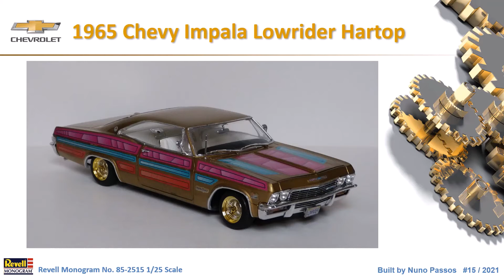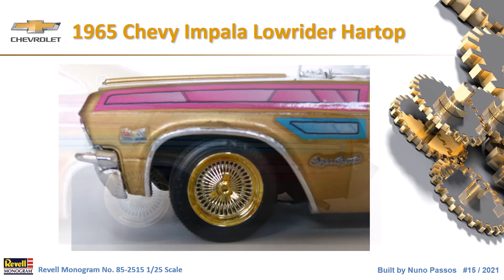1965 Chevy Impala Lowrider Hartop, Revell Monogram No. 85-2515 1/25 Scale Model Kit Build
1965 Chevy Impala Lowrider Hartop, Revell Monogram No. 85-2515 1/25 Scale Model Kit Build